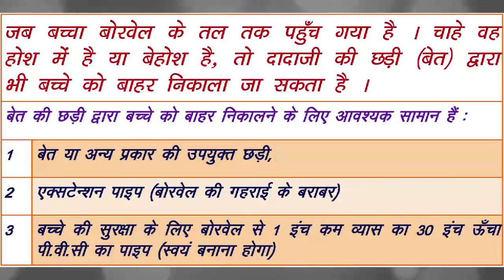Borewell Rescue Technique 6 - Cane Stick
Must watch, Borewell rescue without digging. We are a family living in Lucknow, India which has put combined efforts in researching, modelling and developing various easy to make life saving tools to rescue lives of kids fallen into open Borewell. I, Krishna Kumar Sharma and my wife Mrs. Suman Sharma and our children have been working on developing these Techniques from last 11 years on a personal level. These techniques have also been showcased to NDRF and have been trained to the 36 NDRF Personnel’s coming from all 12 NDRF Battalions. We aim to put the knowledge of these techniques into public domain so as anyone can learn these and if required, use it as fit. We have also been included in esteemed "India Book of Records" for the same and all these tools and techniques are copyrighted to us. We are ready to imparting training NDRF Personnel, State level SDRF Personnel, any private agency or group of people.